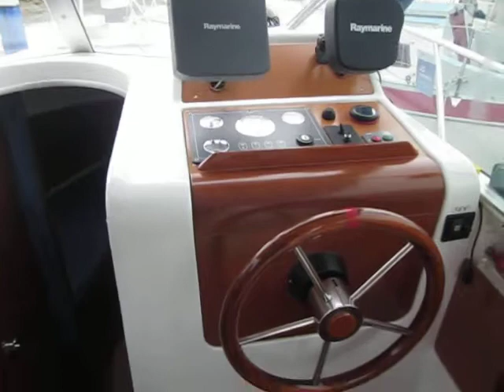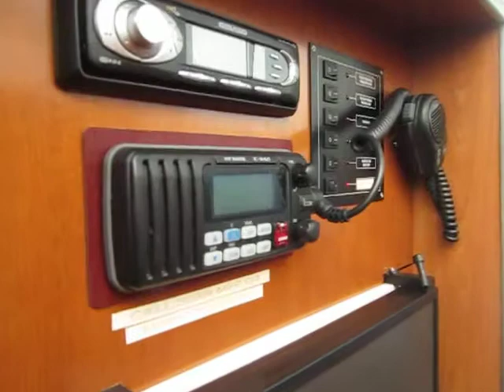Beneteau Antares 760 - Boatshed.com - Boat Ref#211733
Beneteau Antares 760 for sale with Boatshed Portsmouth Photos and video taken by Boatshed Portsmouth